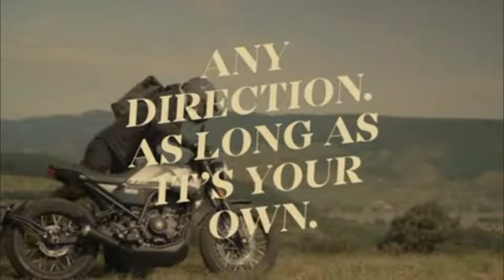NEW YAMAHA RX100 Launched Date 2024 Revealed 💥 LEGEND IS BACK | Price & Features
Your Query

Rx100
New RX100
YAMAHA UPCOMING BIKES
YAMAHA UPCOMING BIKES IN 2024
YAMAHA BEST BIKES 2024
BEST BIKES IN INDIA